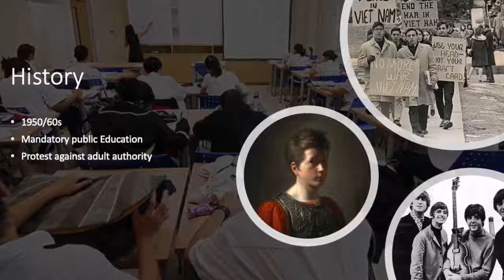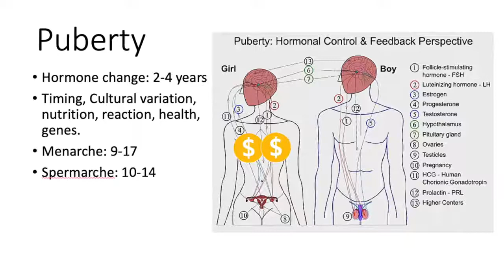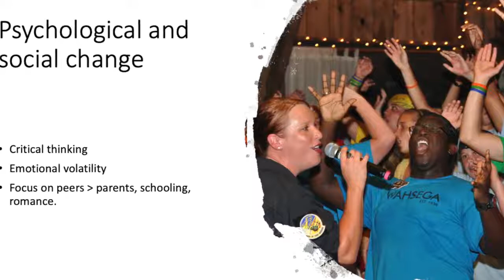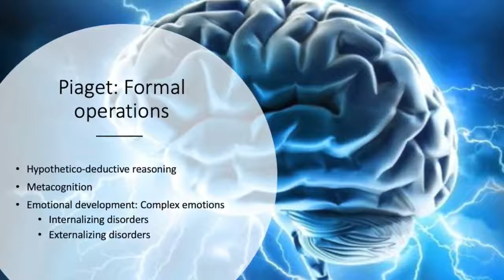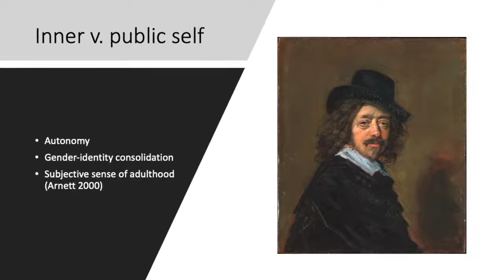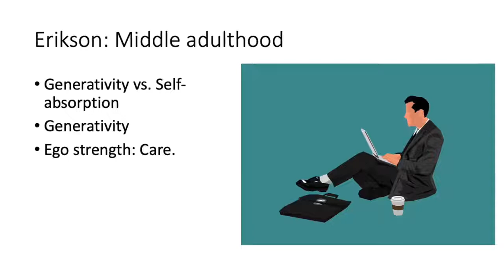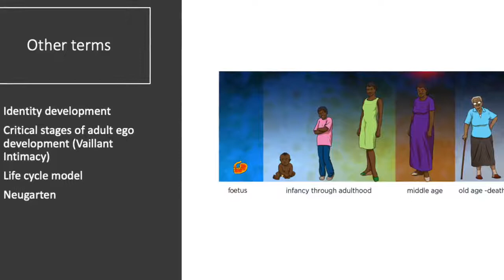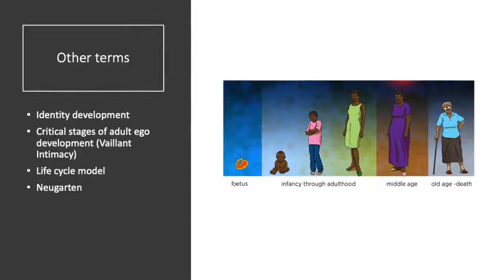Adolescence, Adult development & Ageing | Developmental psychology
Video on Adolescence, adult development and Ageing. This covers Erikson's theories of adolescence, early adulthood, middle adulthood and older adulthood. We look at pruning, puberty, social-psychological development, Piaget's formal operations, and autonomy.